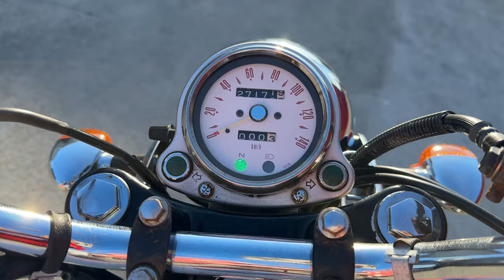エストレヤRS 2004年 中古車 バイクショップ名:エナジーモータースタイル 伊丹市本店